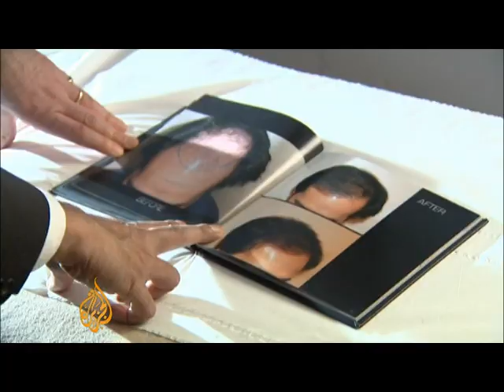Scientists find root of male baldness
Scientists have identified a protein leading to baldness in men.

After analysing the scalps of bald men, the scientists found that the levels of the PGD2 protein were three times higher in the balding areas of the head.

Scientists are now faced with the challenging of limiting or blocking the inhibiting effects of the protein.

Al Jazeera's Simon McGregor Wood reports.